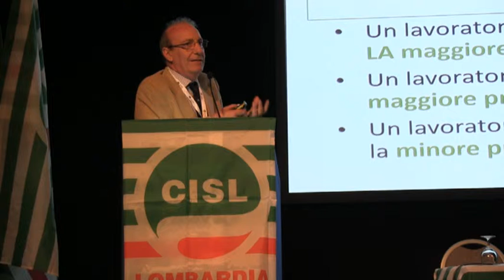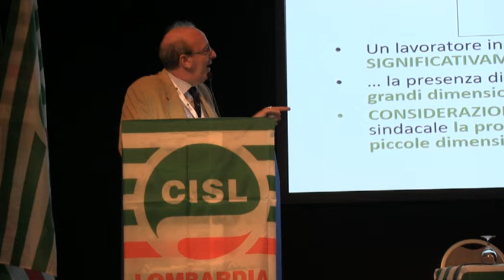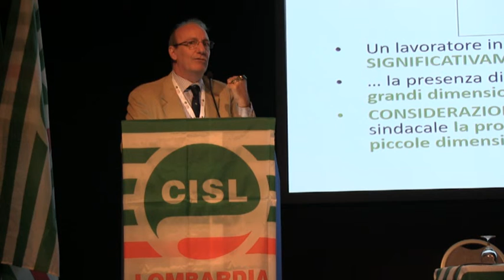XII Congresso - Associar..chi? Gianmaria Martini analizza settore commercio